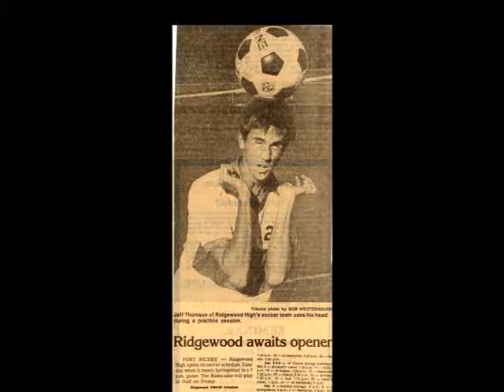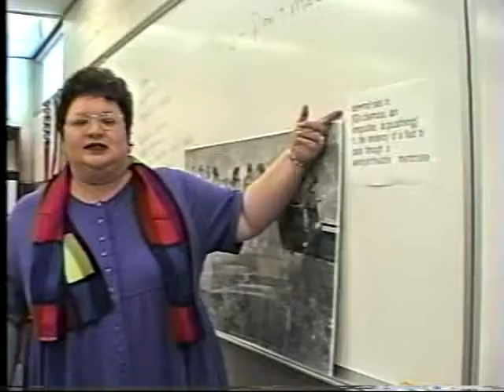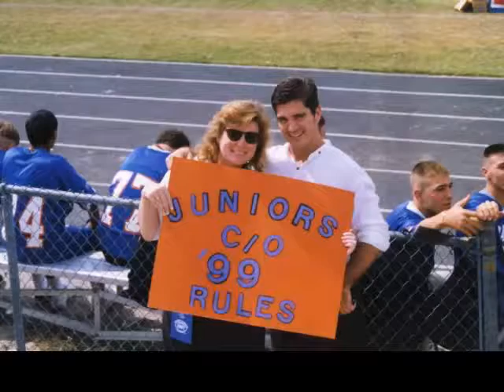30 RHS Title 1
Ridgewood High School 30 years. Wendell Krinn, Art O'Donnell, Bill Hulton, Randy Koenigsfeld Andy Kern, Lanny Wells, Eva Griffin